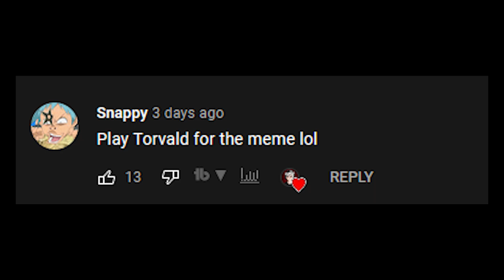I Played Torvald For The Memes... | Paladins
So you guys wanted me to play Torvald for the memes and here it is...

Song: Turning Point
Artist: PlayEngage